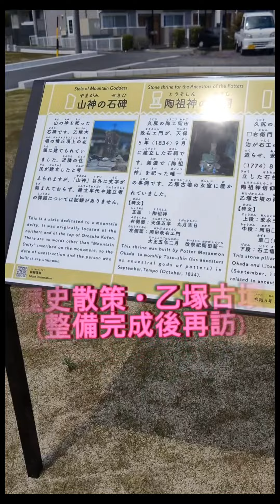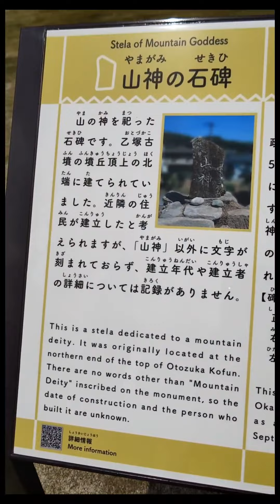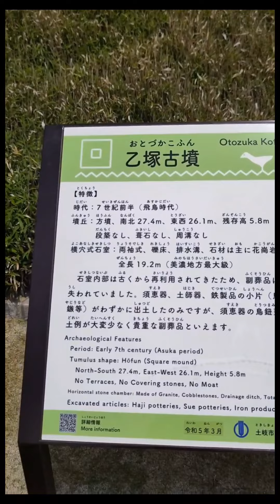歴史散策・乙塚古墳（整備完成後再訪）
岐阜県土岐市泉町久尻にある飛鳥時代（7世紀前半）の方墳を整備完成後再訪。

乙塚古墳と段尻巻古墳は、どちらも飛鳥時代（7 世紀前半）に作られた古墳で、土岐川右岸の河岸段丘縁辺部、標高約150m に立地しています。当時はヤマト王権によって各地方の領域再編が進み、律令国家へとつながる基礎が築かれた時代でした。
ヤマト王権によるこの地方の支配の様子を考える上でとても重要な遺跡であることなどから昭和13年（1938）12月14日に国指定史跡となりました。

乙塚古墳は、美濃地方最大級の横穴式石室を持つ大型方墳です。
当時の大型方墳は、ヤマト王権と親しい関係性にあり、広域を治めていた豪族に採用された特別な墓でした。
そのため乙塚古墳の存在は、当時の東美濃地域に乙塚古墳の被葬者が治めた1つの行政区域（後の刀支評(ときのこおり)・土岐郡）があったということを示しています。
その推定される範囲は、現在の多治見市（土岐川以南）、土岐市、瑞浪市に加え、恵那市と中津川市の大部分を包括する広大なものでした。
この乙塚古墳の石室は、安土桃山時代（16世紀末）頃から江戸時代（17～18世紀）にかけて、近隣の窯の陶工たちによって工房等として再利用されています。
そして、工房としての利用が終わった後には、陶器作りの神としての陶祖神や、窯業原料をもたらす山の恵みを敬うための山神を祀った窯業に関連する祈りの場となりました。その祭祀は現在まで継続しており、この習慣が近隣住民と古墳を現在も結びつけ、史跡保護の一助となっています。

墳丘の段築や葺石を省略する一方で、美濃国内の他の大型方墳と比べても同等以上の巨大な石室が造られています。
周溝も備えていませんが、墳丘周りの地山を削平して均しており、それに伴って墳丘端部も地山から削り出されています。
両袖式の石室は、胴張形の玄室奥壁に鏡石を設置し、玄門部はまぐさ石と立柱石によって構成されています。
側壁は3段積みで、玄室天井には3石、羨道(せんどう)天井には4石架けられています。
石材は主に近辺で産出される花崗岩を用いており、間詰石や礫床にはチャートも用いられています。
石室内は、江戸時代の再利用による影響が大きく、礫床は玄室内にわずかに残るのみでしたが、それを手がかりに復元的整備が行われました。
実際の礫床の上に保護盛土を行って礫床を復元しているため、復元後の床面は本来の床面よりも20センチメートル程度高くなっています。また、羨道から前庭部にかけて、小礫を詰めた排水溝が設けられていました。
副葬品はほぼ失われており、土師器片と須恵器片の他、鉄製品片がわずかに見つかっているのみです。

方墳（上から見ると四角形）
南北27.4m、東西26.1m、残存高5.8m、段築なし、葺石なし、周溝なし
横穴式石室 両袖式、胴張、奥壁鏡石、玄門立柱石、まぐさ石、礫床、排水溝、石材は主に花崗岩
全長19.2m（美濃地方最大級）
石室詳細
玄室 全長5.1m、最大幅2.7m、最小幅1.9m、最大高3.0m、最小高2.7m 玄門 高2.1m、幅1.9m、奥行（最大）0.9m、奥行（最小）0.6m まぐさ石 天井からの突出幅0.6m 立柱石 西側壁からの突出幅0.5m、東側壁からの突出幅 0.25m 羨道 全長5.4m、最大幅2.6m、最小幅2.3m、最大高2.7m、最小高2.4m 羨門 高2.4m、幅2.6m 前庭部 全長8.1m、最小幅（羨門）2.6m、最大幅（墳端）4.2m

主な遺物：鳥鈕蓋 鳥形のつまみが付いた蓋です。
東海地方でしか見られない特殊な装飾付き須恵器で、出土例も大変少なくとても珍しいものです。
鳥の種類は不明ですが、死者の旅立ちを鳥に託したものと考えられています。

感想
整備完成後に改めて再訪しました。
とても綺麗に丁重に整備され居心地の良い空間になっていました。
詳しい案内板、ベンチ、トイレ完備、少しですが駐車スペースもあり土岐市行政様の古墳保護に対する思い入れに感謝しかありません。石室内部の詳しい動画は前回の乙塚古墳で御視聴下さいm(_ _)m